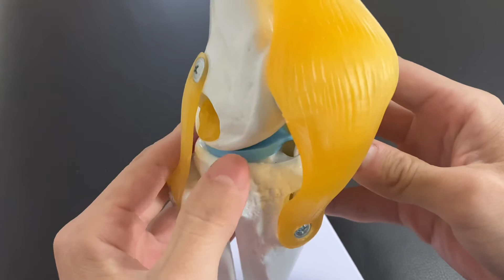Basic anatomy of knee joint (English)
In this video, I explain basic anatomy of knee joint.